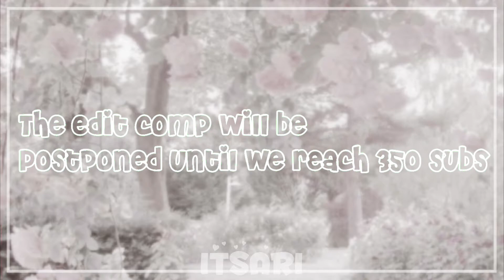Update on the edit comp